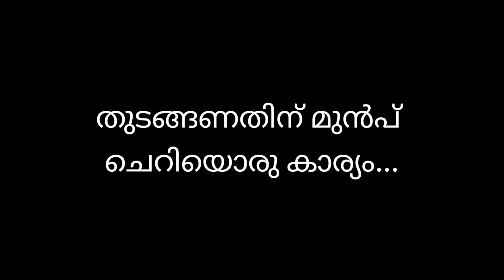തണുത്ത മഴയും ചൂട് പഴംപൊരിയും | Delicious Village Style Evening Snacks | Vlog 07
വൈകീട്ട് Office വിട്ട് വന്നപ്പോ നല്ല മഴ.. അപ്പോ ചൂടോടെ പഴംപൊരി കഴിക്കാൻ തോന്നി... അങ്ങനെ അഞ്ചു പഴംപൊരിക്കുള്ള പരിപാടികൾ തുടങ്ങി..  നല്ല മഴ, കൂടെ നല്ല ചൂട് പഴംപൊരിയും നല്ല ചൂട് ചായയും...  പൊളി vibe ആയിരുന്നു..